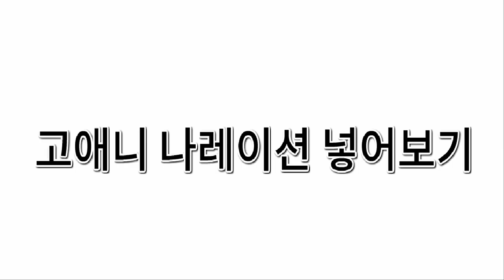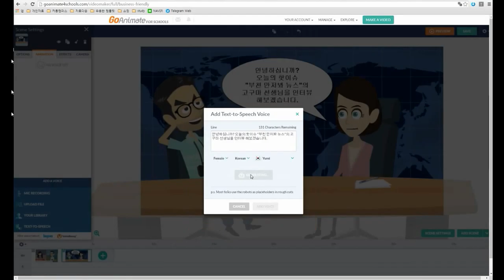고애니 나레이션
고애니에서 나레이션 넣기